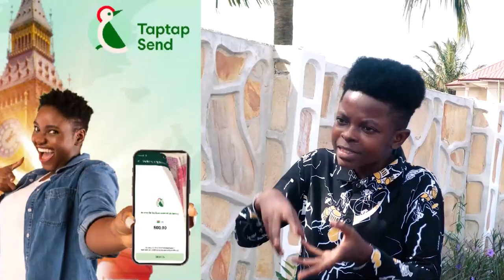Prophet Kumchacha Descends On🔥Odifo Nyameba For Doing ''For Girls'' As A Prophet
Bank Account -
Mobile Money